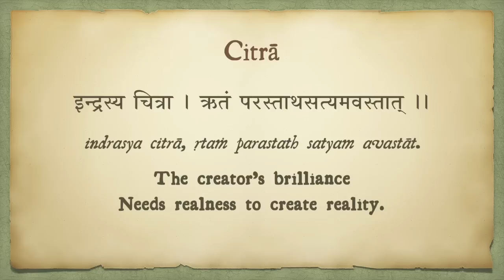True Beauty - the Lesson of Citra Nakshatra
“What is true beauty? How can we experience and express it?”

This is the life lesson we will learn from the 12th star of Vedic Astrology: Citra, Sensual Brilliance